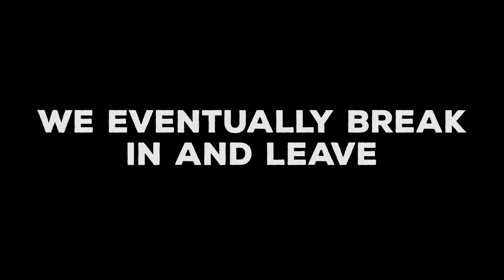A raiding takes a wrong turn as clan members become prisoners.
We go scouting for suitable places to raid and pick a tall base on our right. Another raid follows but this particular breaking in ends up a lot more difficult than we hoped. The days ends with a slave bringing us something very interesting...

Was this the base we raided?

Filmed on location on the server.

Video was edited from a very long recording, hence the time lapse and time wipes. Everything you see is how it unfolded when playing.